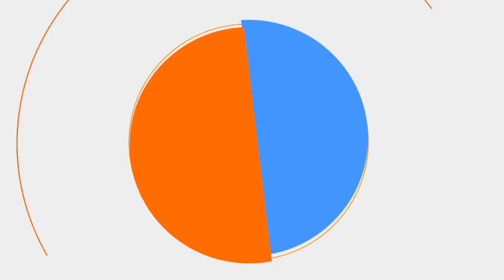[유행어로 배우는 중국어] 목표 세우셨나요? (feat. 세계적 갑부의 현실적 목표)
[유행어로 배우는 중국어]
세계적인 갑부로 유명한, 중국의 완다기업 회장께서
목표와 관련한 아주 현실적인(?) 조언을 했다고 합니다.

아주경제 중국뉴스부 왕해나 기자와 함께
배워보는 오늘의 중국어 표현 (24) 목표를 세우다!

아침에 만나는 '굿모닝 중국어'에서는
최근 한국에서 유행하는 신조어나 유행어를
중국어로 어떻게 표현하는지 배우고,
밤에 만나게 되는 '굿나잇 중국어'에서는
중국에서 유행하는 표현을 한국어로 알아봅니다.

*기획·연출·촬영: 주은정 PD
*진행: 이화선 아나운서, 왕해나 기자
*편집: 이화선 아나운서